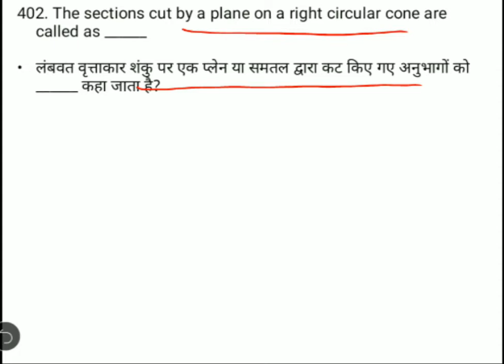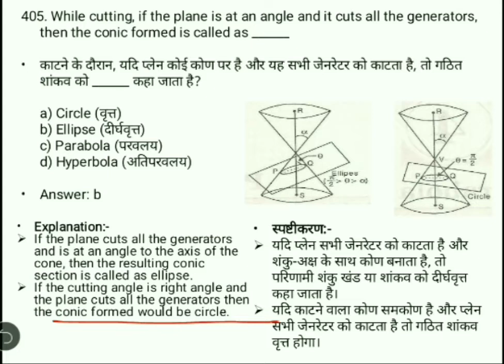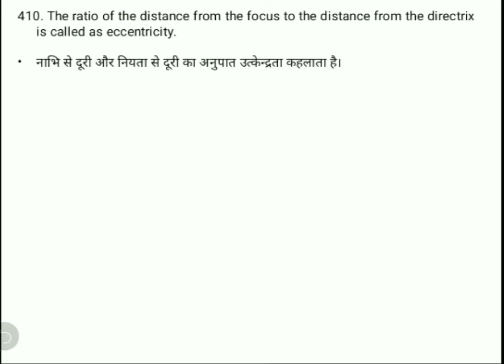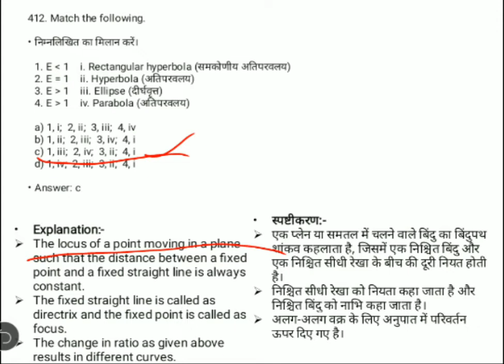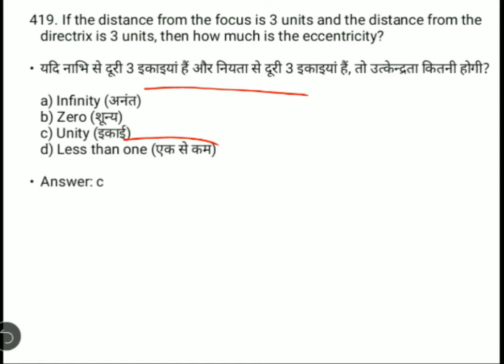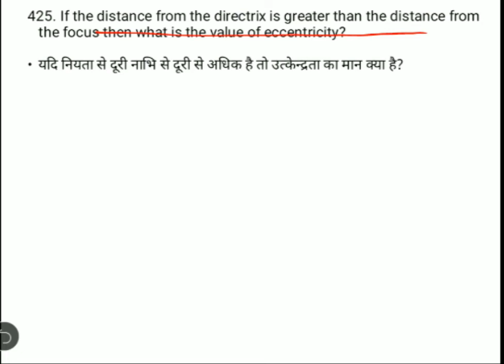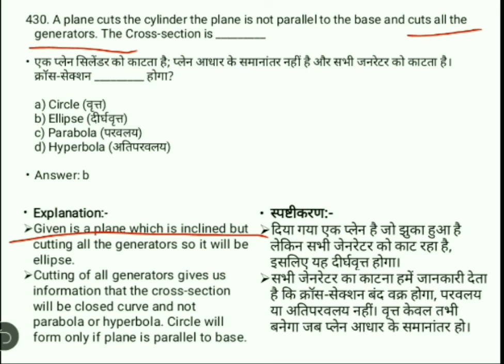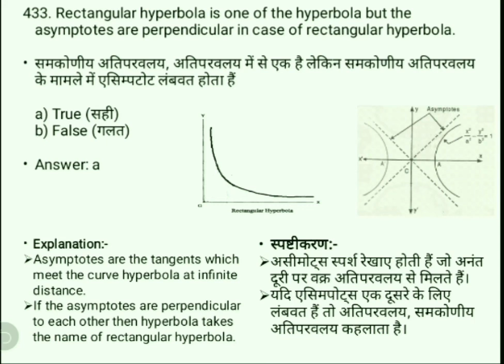Engineering Drawing MCQ / Basics of Conic Sections / Part 27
Dosto is educational channel me Engineering Drawing k 1000+ multiple choice questions k series ka 27th part me Basics_of_Conic_Section k MCQ h jo hindi n english dono me easily understandable hai.